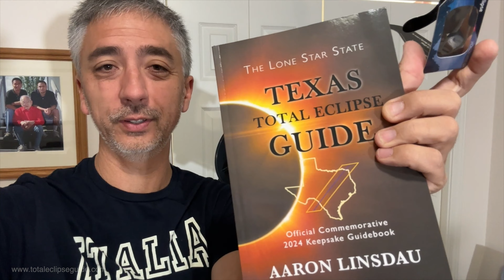Ring of Fire Annular Eclipse Get Ready Oct 14, 2023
The 14-Oct-2023 ring of fire annular eclipse is coming. Get ready! Even Home Depot is selling eclipse glasses. You MUST have these to protect your eyes while viewing the annular eclipse. Make sure to be prepared!

Solar Eclipse Glasses
Optical 6"x6" Solar Filter Sheet

Please note I receive a tiny commission for sales on Amazon. It costs you nothing but helps me bring this information to you.